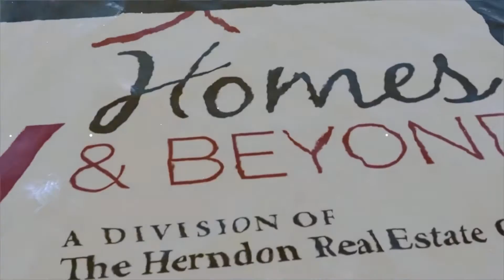444 Islebay Dr., Mirabay, Apollo Beach FL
Your family will enjoy the true Florida coastal lifestyle once you own this Key West inspired home in beautiful Mirabay. Playing outdoors, the sun, water, boating is everything in Florida and the outdoor space is what sets this home apart from others...HUGE heated pool and spa...HUGE deck area with screen enclosure...BIG canal views... private dock with BIG 10,000lb lift for your boat. Whether playing poolside with your family or entertaining friends, this home says FAMILY, FUN, FRIENDS, FLORIDA! Lots of room inside as well. Built by Morrison Homes, this Palm Beach floor plan LIVES BIG with 4 bedrooms, 2.5 baths, a large open concept great room/kitchen and breakfast nook, separate formal dining room, and den/office/formal living room. All bedrooms are upstairs. Upgrades include metal roof, whole house generator and water treatment system, plantation shutters, granite and new stainless appliances in the kitchen, paver lanai and walkways, and French doors to balconies and lanai. The Mirabay community offers resort style living with community pools, waterslide, cafe, tennis, spa, parks, trails, fitness facility and more, and is centrally located and convenient to Tampa, Orlando, Bradenton, Sarasota, and St. Petersburg where you can experience the best Florida beaches, shopping, and entertainment. The Florida lifestyle you've been dreaming of awaits you. See this home now!

The Herndon Real Estate Group at Keller Williams Southshore specializes in helping people buy/sell luxury homes, short sales, re-sales, and waterfront homes.

Herndon Real Estate Group
Keller Williams Realty
Tampa Bay Florida